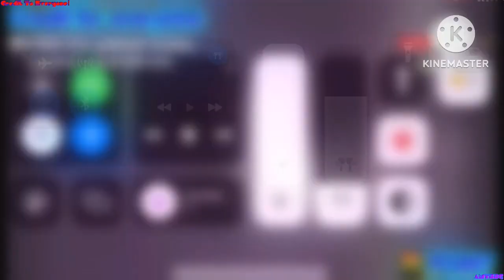SRTF (R) (37)